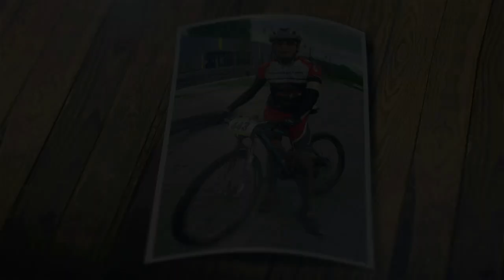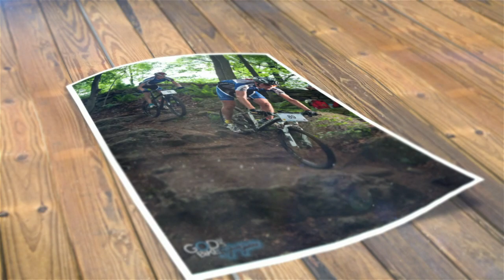Wyścig etapowy Sudety MTB Challenge 2014 | Stage Race